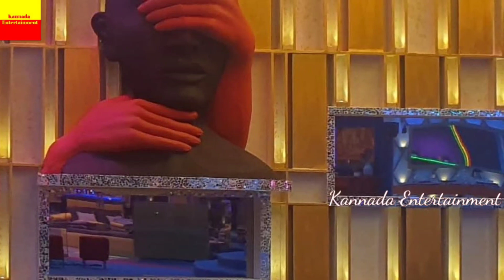Bigg Boss kannada Ott show house photo viral & two Contestants name confirmed ?